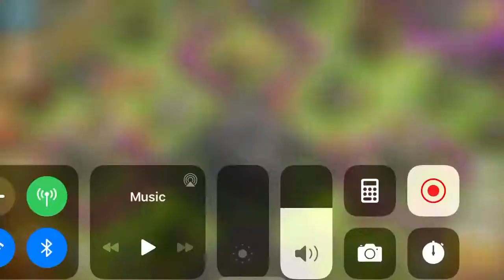barbarians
ding ding ding ding ding ding ding ding ding ding